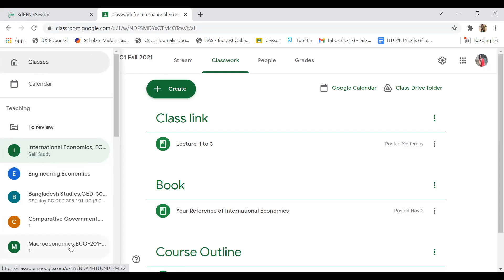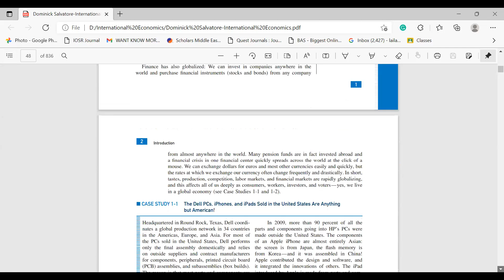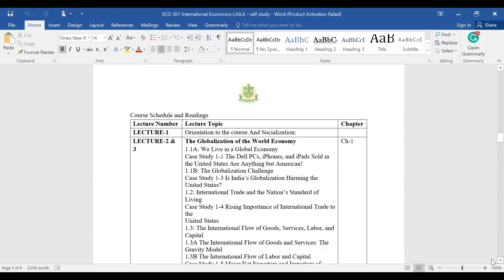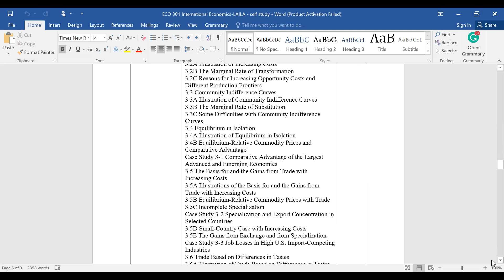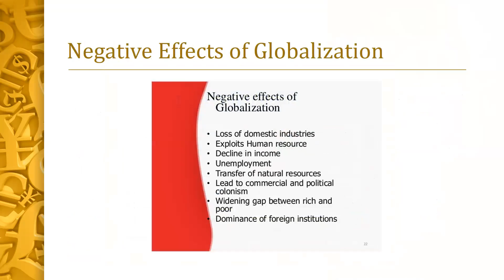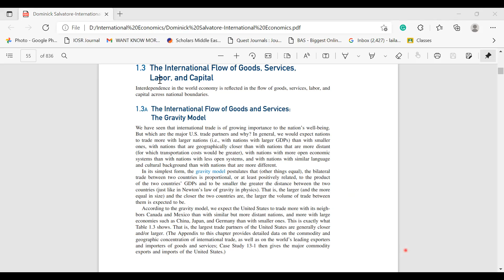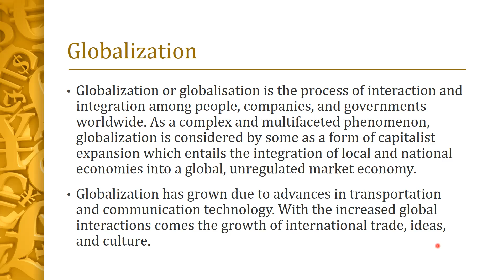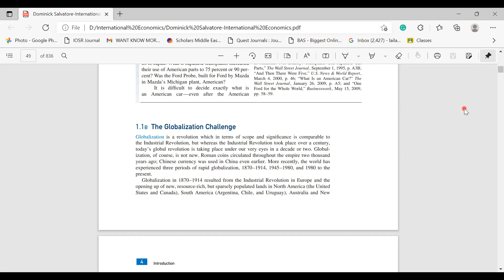Introductory Class of International Economics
Lecture-1 and 2 for International Economics on Fall-2021.